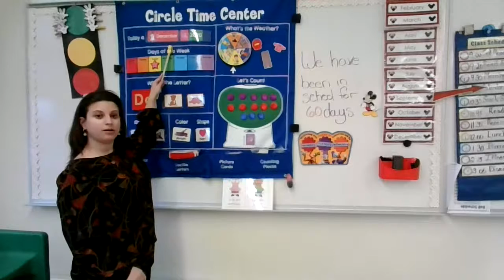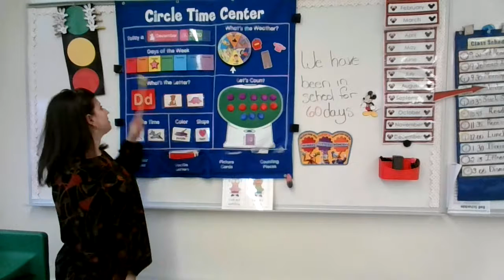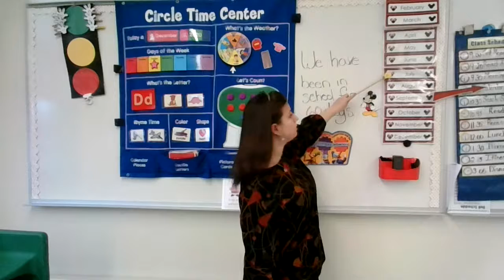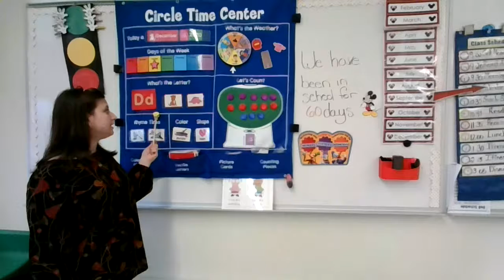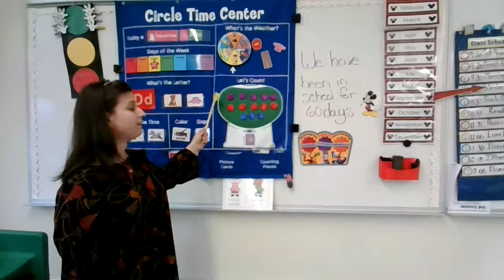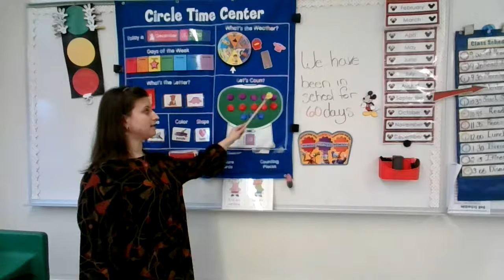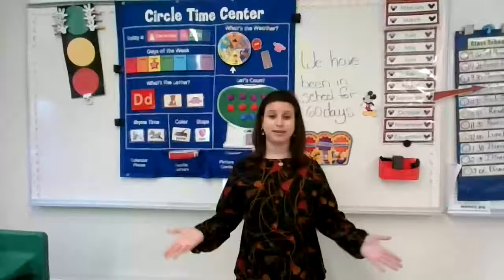Calendar/Circle Time 12/15/20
Calendar/Circle Time for 12.15.20